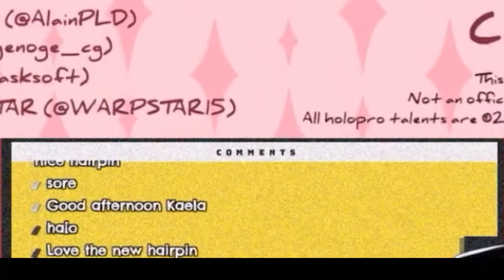【日本語字幕】【自らミュート芸をしてしまうカエラ•コヴァルスキア】【ホロライブ切り抜き/翻訳】【ホロライブ】【hololiveid】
【Delivering Hope】 i play, we do random talk 【Kaela Kovalskia / hololivelD】